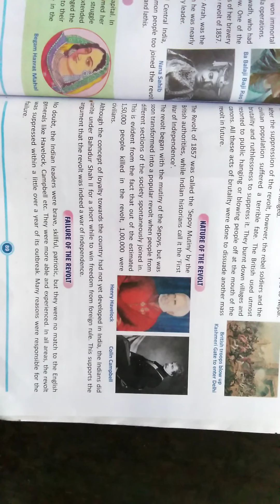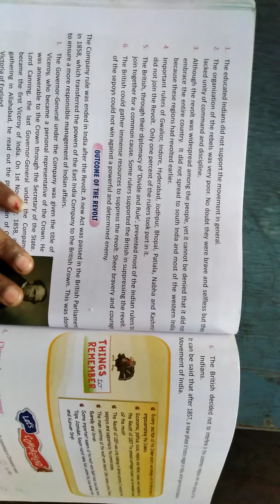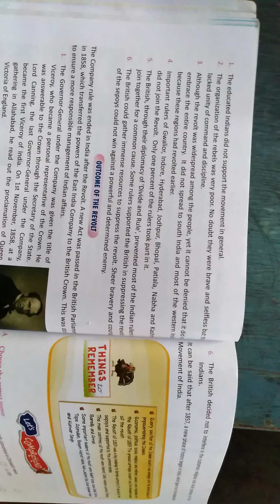Class 8th. Ch 5. P 9 in history